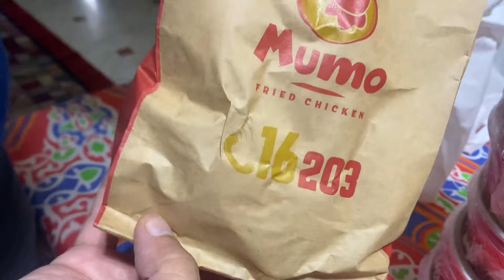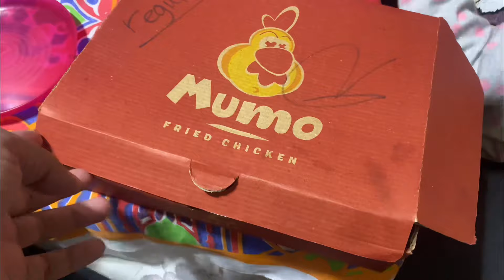قرمش⚡️مامو 🤩اسمع معايا كده صوت القرمشة قرمشة في كل حته اطلب وجرب بنفسك Mumo fried chicken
قرمشة اسكندرانى تستاهل بوقك

كلمنا على 16203📞